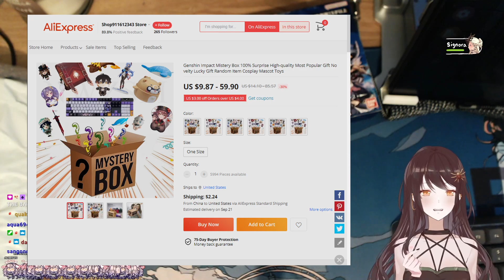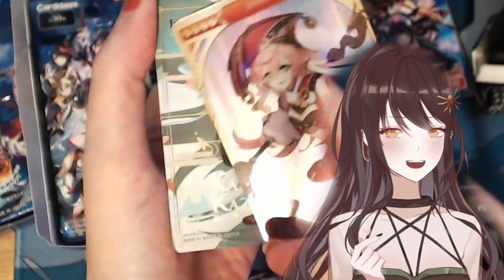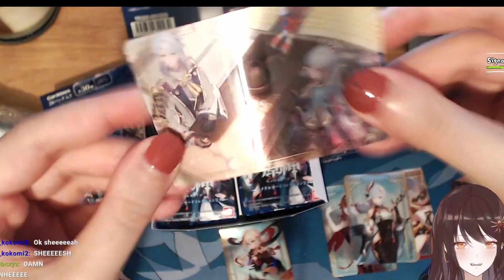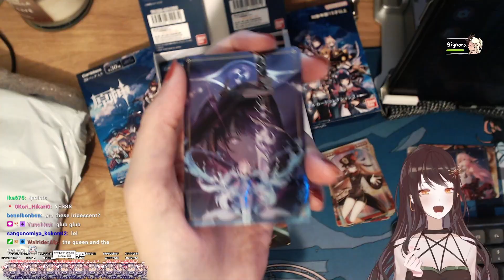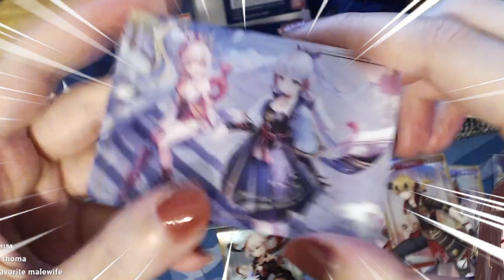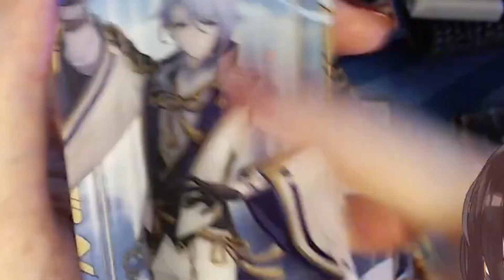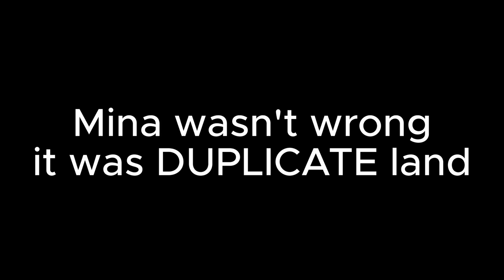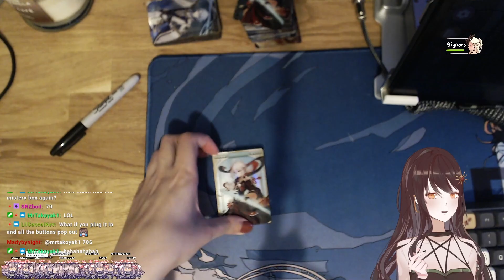I GOT SCAMMED? genshin impact mystery box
I can't believe i spent $70 on that mystery box... at least the cards were nice...